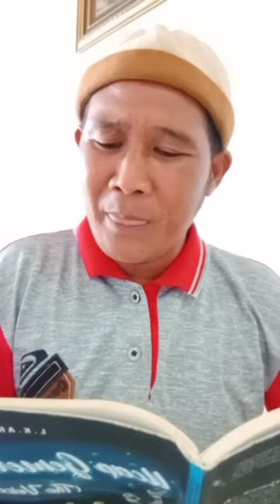AMAR|PUISI KEMANA|L K ARA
Dibaca pada syukuran 83 th LK Ara